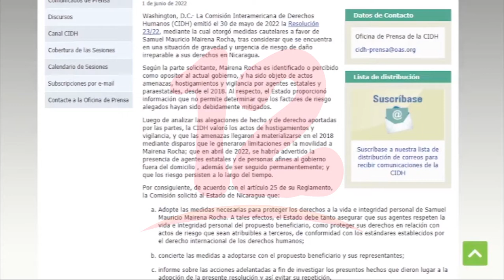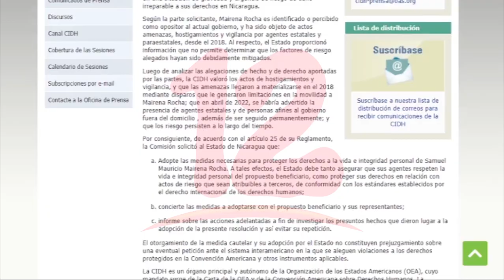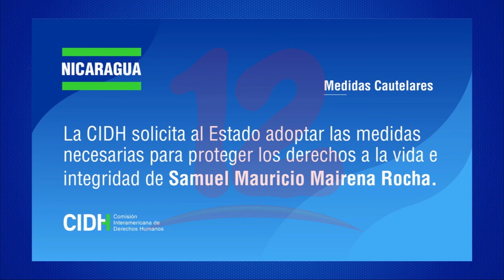CIDH otorga medidas cautelares a favor de Samuel Mauricio Mairena Rocha en Nicaragua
Noticias12Nicaragua CIDH otorga medidas cautelares a favor de Samuel Mauricio Mairena Rocha en Nicaragua.